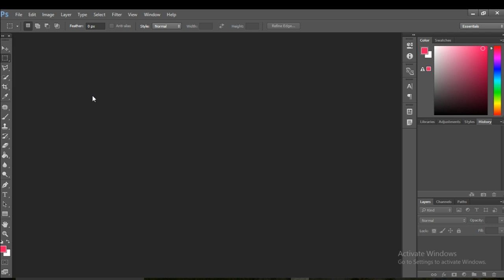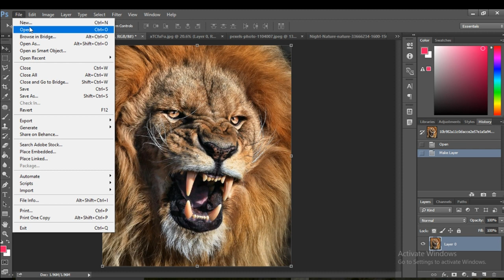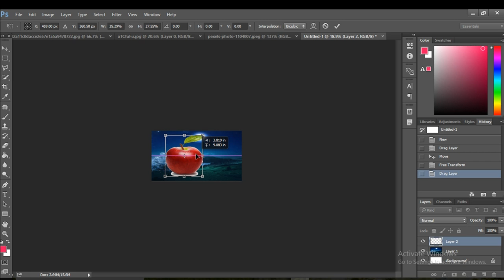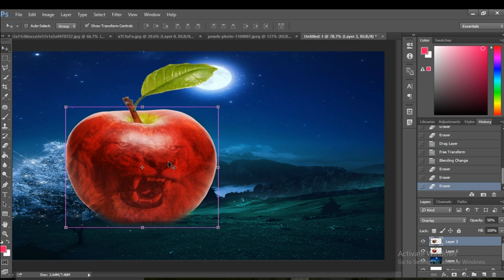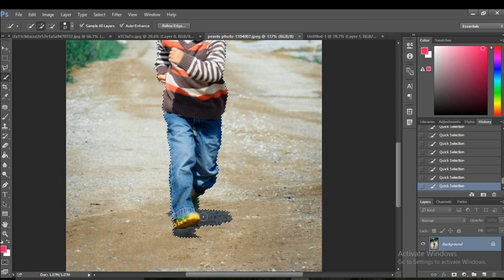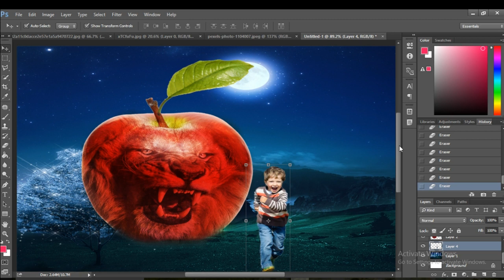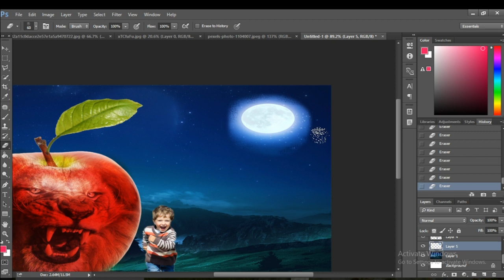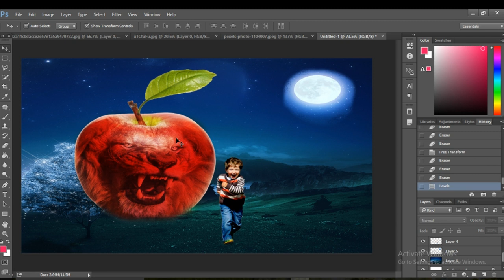Apple manipulation | photoshop tutorial | Anyone can design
Hello, friends, this is the best tutorials of apple so please watch learn how to manipulate an apple thanks.